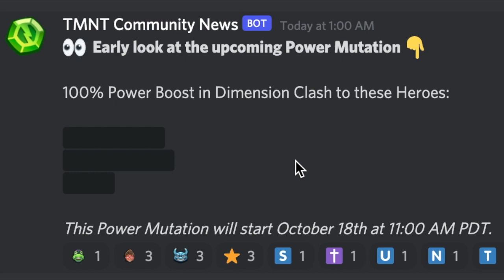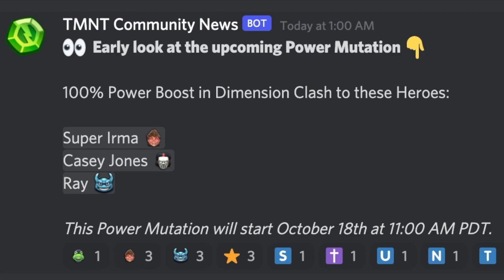SHREDDER EVENT COMING NEXT WEEKS POWER MUTATION TMNT mutant madness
We look at the kits for the characters on mutation: Super Irma, Casey Jones and Ray Fillet. Also the next event hero Shredder!!!

Be a part of the discussions!

Check out the Spreadsheet tool we at Exquisite have put together for you

Skip Intro 0:36
Reveal Mutation 0:58
Shredder Event 1:22
Shredder kit 2:12
Irma Kit 5:36
Casey Kit 8:40
Ray Kit 11:36
Conclusion 15:57

Also, if you want some Exquisite merch, our officers have created a Keychain for your Key holding needs. With this accessory, everywhere you go, others will know you are Exquisite!!!